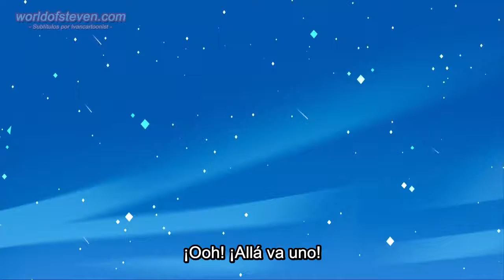Room For Ruby[1/3]Sub.HD|Steven Universe